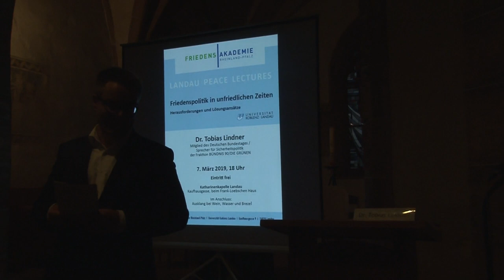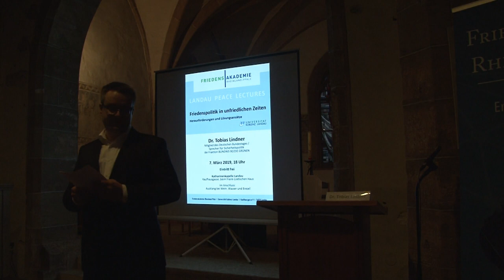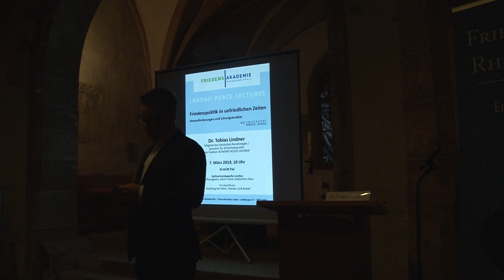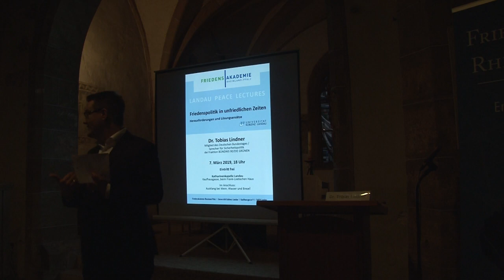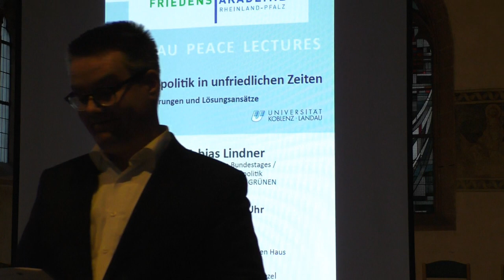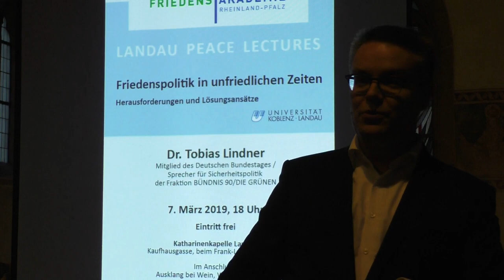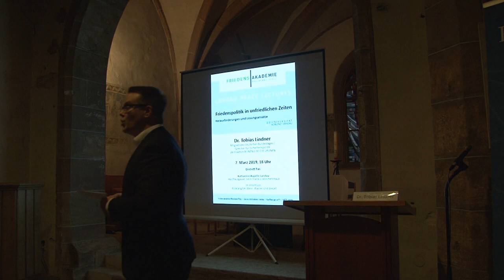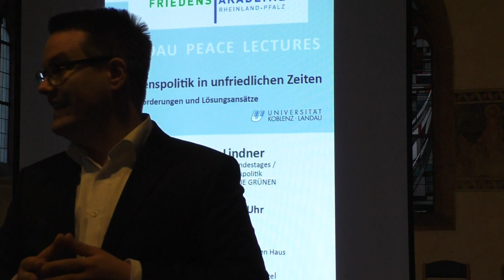Landau Peace Lecture Dr. Tobias Lindner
Am 07. März 2019 hielt Dr. Tobias Lindner, Mitglied des Deutschen Bundestages / Sprecher für Sicherheitspolitik der Fraktion BÜNDNIS 90/DIE GRÜNEN, einen spannenden Vortrag zu friedens- und sicherheitspolitischen Herausforderungen sowie möglichen Lösungsansätzen zu ihrer Bewältigung. Zahlreiche Interessierte waren der Einladung der Friedensakademie RLP zu Vortrag und Diskussion in der Landauer Katharinenkapelle gefolgt. Beim anschließenden Weinempfang gab es noch Gelegenheit für Diskussion, Gespräch und Austausch mit dem Referenten.